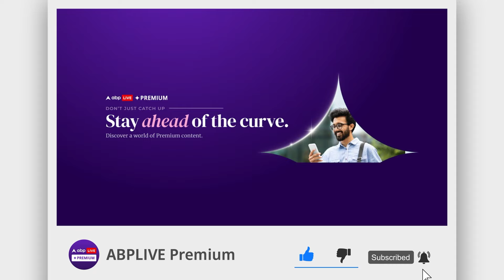Shimla Masjid: सुक्खू सरकार से कांग्रेस आलाकमान नाराज.. मिस हैंडलिंग से BJP को मौका मिला ABP Live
शिमला में मस्जिद के निर्माण का विवाद थम नहीं रहा है । आज व्यापारियों ने शिमला बंद रखा । अब सरकार ने कल सर्वदलीय बैठक बुलाई है । इस बीच खबर ये है कि शिमला बवाल को लेकर कांग्रेस नेतृत्व सीएम से नाराज है ।